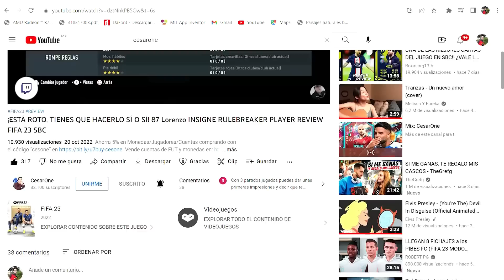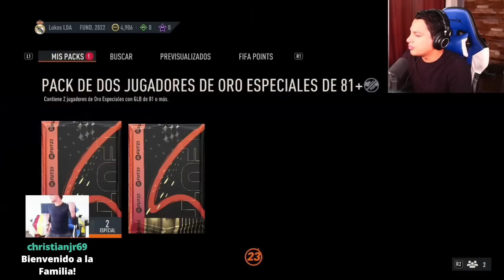¿Vale la pena el Sobre de Tienda con OTW, RTTK, RB u OOP Asegurado? Season 1 Review Pack FIFA 23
Otros videos que te pueden interesar:

¿Vale la pena la Mejora de Héroe de la FIFA World Cup 89 máx.? x35 Max. 89 WC Hero Upgrade | Fifa 23

¿Valen la pena los 3 Sobres de Jugadores 84+ x20? 🤩 3x 84+ x20 Rare Players Pack | Fifa 23

¿Vale la pena la Elección de Jugador 83+? 🤩 x20 83+ Player Pick | Fifa 23 Ultimate Team

¿Vale la pena el Sobre de Tienda con OTW, RTTK, Rulebreaker u OOP Asegurado? | Season 1 Review Packs FIFA 23

PACK REPASO DE LA TEMPORADA 1,
SEASON 1 REVIEW PACK,
PACK DE LA TIENDA,
POACK DE TIENDA FIFA 23,
FIFA 23 PACKS,
GUARANTEED SEASON 1 PACKS,
PACK OTW ASEGURADO,
PACK RULEBREAKER ASEGURADO,
PACK RTTK ASEGURADO,
PACK OTW GUARANTEED,
PACK RULEBREAKER GUARANTEED,
PACK RTTK GUARANTEED,
PACK OPENING,
FIFA 23 PACKS,